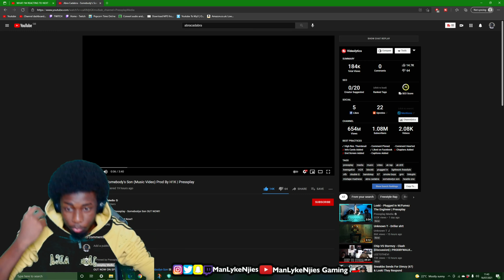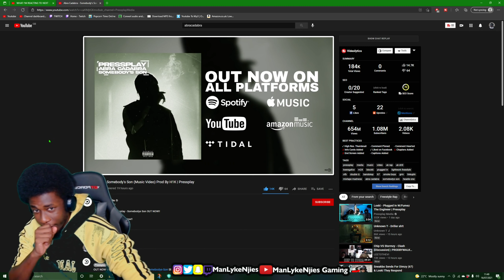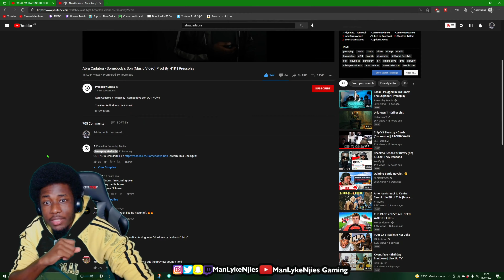FINALLY‼️‼️ | Abra Cadabra - Somebody's Son (Music Video) Prod By H1K | Pressplay - REACTION